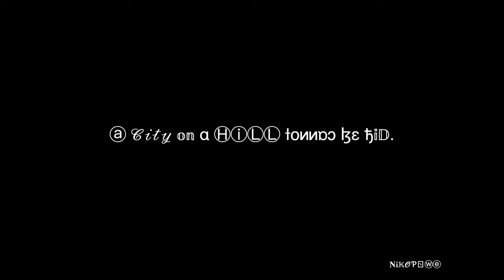ⓐ 𝒞𝒾𝓉𝓎 𝕠𝕟 α ⒽⓘⓁⓁ ƚoᴎᴎɒɔ ɮɛ ђ𝕚𝔻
Have a very blessed 2020!
All things are POSSiBLE with Jesus Christ!!!
Love has WON!

Jesus is WORTHY to be PRAiSED!!!